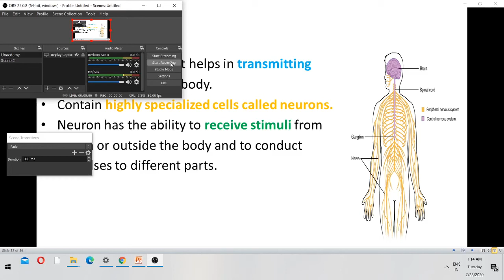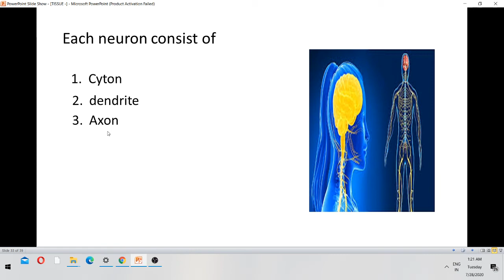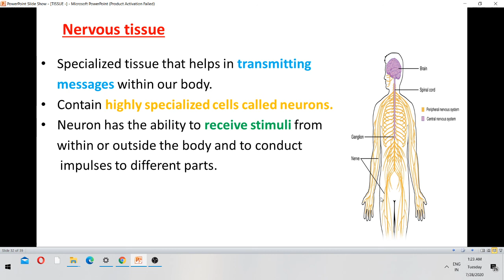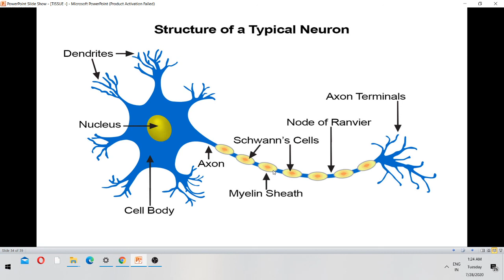nervous tissue | part-4 | by Chanchal Maheshwari July 28, 2020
In this online lecture we will discuss about nervous tissue.
last type of Animal tissue.